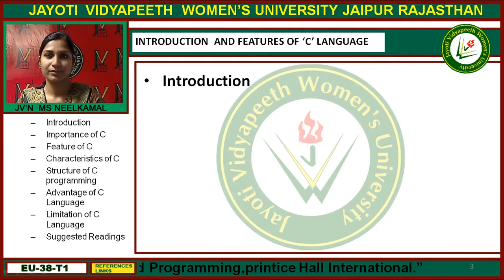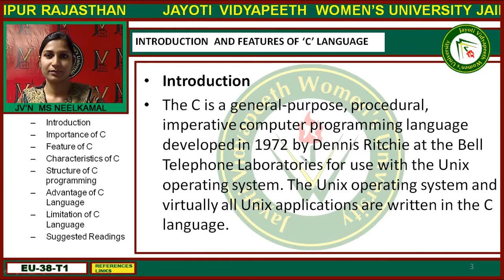Jayoti Vidyapeeth - Faculty of Engineering and TEchnology - Introduction and Features of C Language